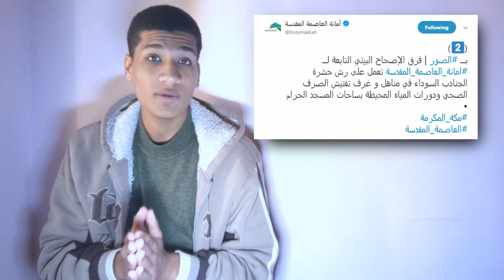10 اسباب ادت الي وجود صراصير الليل في الحرم المكي - معجزة صراصير الحرم😱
مهاجمة صراصير الليل للحرم المكي في المملكة العربية السعودية..وبعد انكشاف الكعبة ودخول صراصير الليل والجراد الحرم المكي..هل هذه علامة من علامات يوم القيامة..هل هذا انذار للسعودية..في هذا الفيديو سنتعرف علي ما هو صرصور الليل واين يعيش وكيف جاء الي الحرم بالتفصيل..تابع في الفيديو

لسهوله البحث عنا :
TEAMABVIDEO